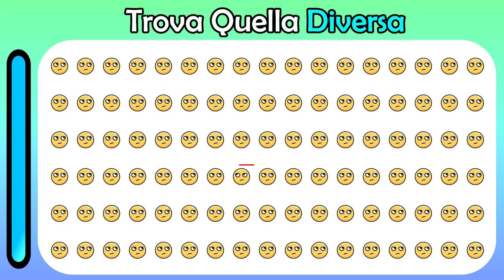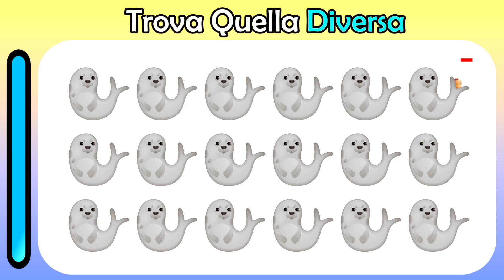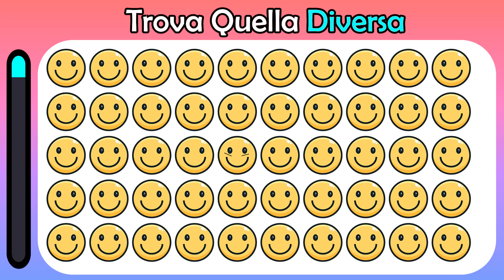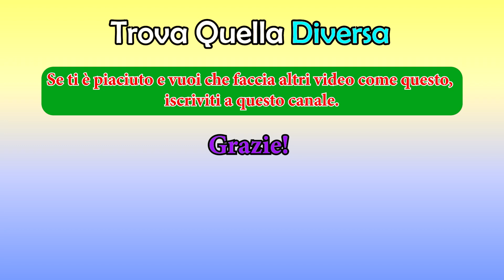Trova Quella Diversa | GIOCO #8 | Emoticon Puzzle Quiz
Gioca a questo gioco ora.
Controlla quanto sono belli i tuoi occhi. È una prova di percettività. Buona fortuna! Divertiti!

Test Con Emoji Per Controllare La Vista E Il Tempo Di Reazione

Solo il 5% di voi troverà tutte le emoji intruse

Ciao amici di angolo quiz, Sei un Genio? Trova L'Intruso In 13s.
Benvenuti in questo nuovo video dove dovrai mettere alla prova la tua vista. Hai 13 secondi di tempo a disposizione per rispondere a tutte  le domande.

Metti alla prova la tua attenzione. Tutti quanti amiamo le emoji, e ne usiamo tantissime quando scriviamo i messaggi. D’altronde, un’emoji vale più di mille parole. Stavolta non ti serviranno per dire quello che pensi, ma per mettere alla prova la tua attenzione: hai 13 secondi a domanda per trovare l’emoji intrusa. Se ti serve più tempo, metti in pausa il video in qualsiasi momento!

Se sei un genio trova l'intruso in 13s (cioè in 13 secondi) in tutte le prove di intelligenza, attenzione e vista per scoprire se hai un alto quoziente intellettivo. Test QI rapido e veloce per avere una mente brillante e un cervello sveglio, il 99% non le indovina tutte.

metti alla prova la tua attenzione,trova l’intruso,trova le emoji intruse,emoji,fan delle emoji,test fantastici,test rapidi,metti alla prova la tua reazione,indovinelli,enigmi,mettiti alla prova,quanto sei attento,